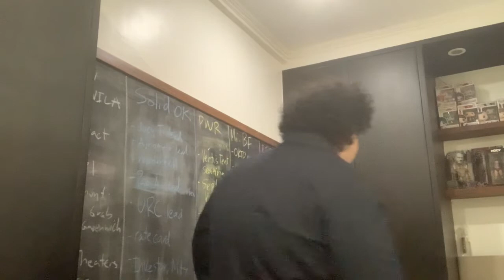THE RANGE E02 - You Better Lawyer Up (The Social Network)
The quest to break the typecasting curse is still on! Here I test my thespianing on an Aaron Sorkin classic, without Reznor's amazing scoring!